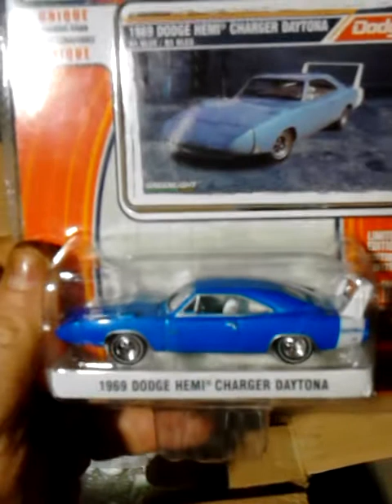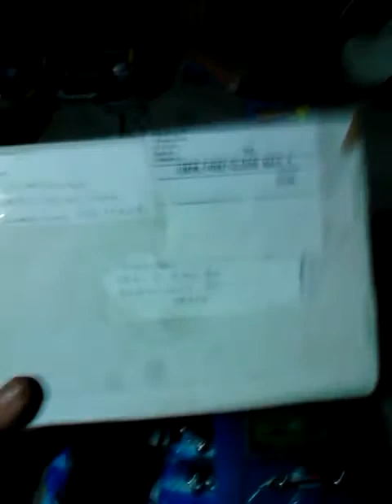I guessed Mopar Matt had a certain number of cars in his collection. He had two more than that, but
I won his contest.  Here is what I got.  Also faster than ever score. And f4 collector box info.